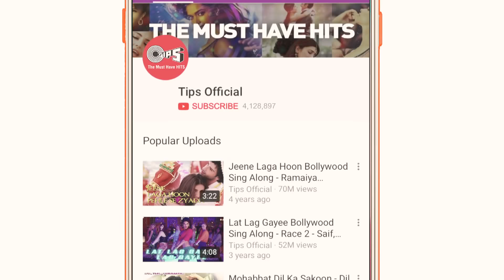Heeriye song hind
Race-3 heery hind song ne. w